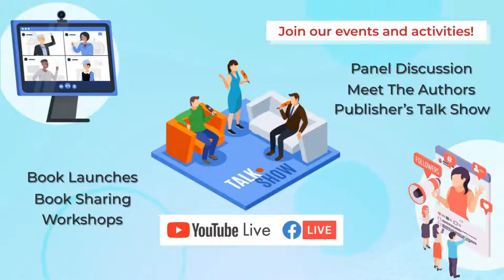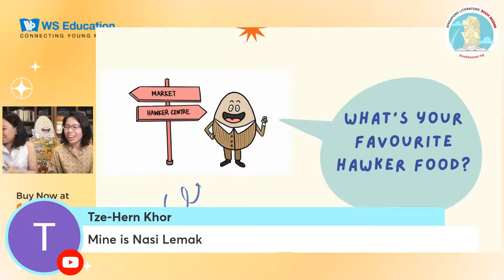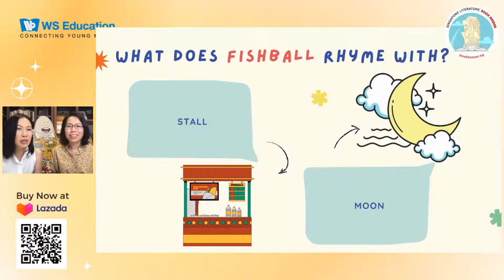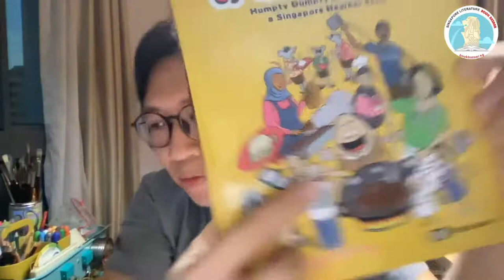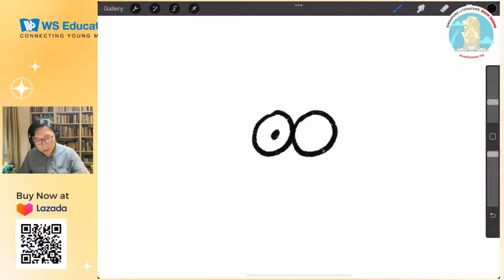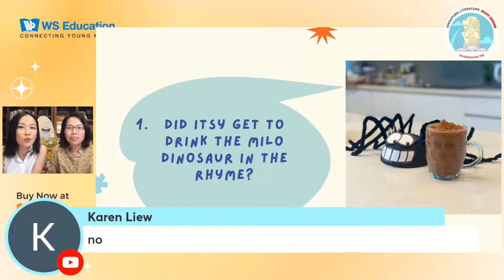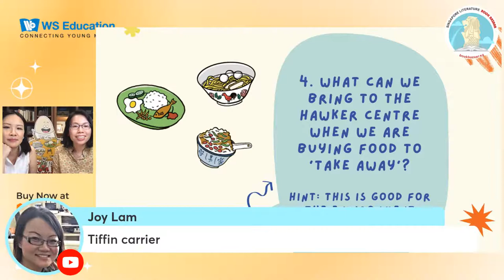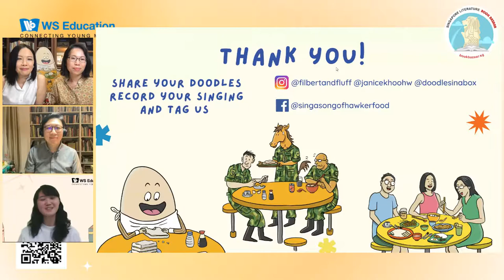Sing A Song Of Hawker Food: Humpty Dumpty & Friends Have A Singapore Hawker Feast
Be enchanted by the collision of nursery rhymes and Singapore hawker food. Join our three speakers, Lianne Ong, Janice Khoo and Chao as they come in with a local twist! Watch them on 17 March 2022 at 7:00pm, on our Facebook or YouTube channel